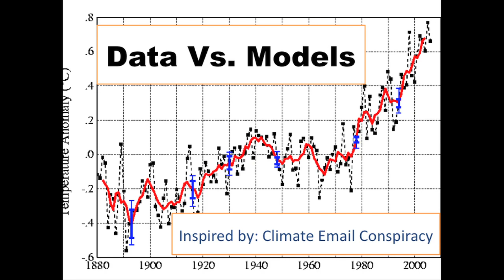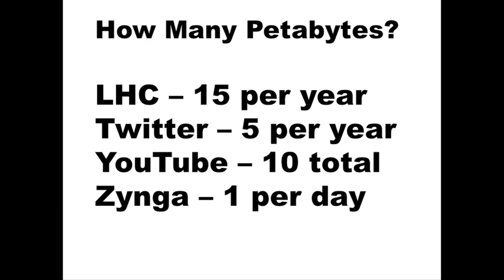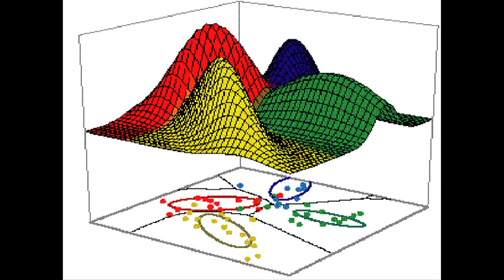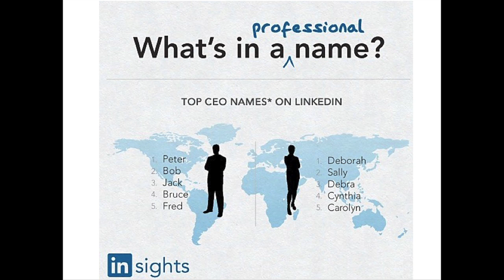Data vs. Models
Gwen Shapira presents Data vs. Models at Ignite Foo Camp